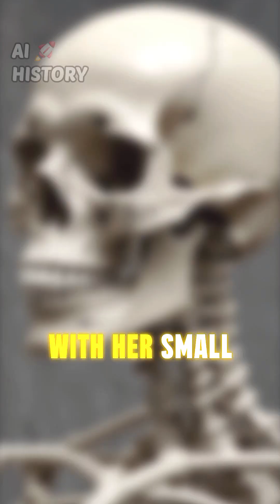Lucy: The 3.2 Million-Year-Old Fossil That Changed Human History!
Discover the fascinating story of Lucy, a 3.2-million-year-old early human fossil that changed the way we understand evolution! Found in Ethiopia, Lucy proves that humans walked upright long before developing larger brains. Learn how this discovery reshaped history and science!